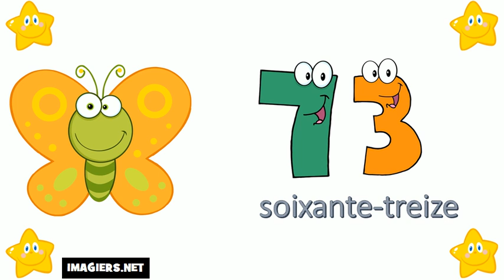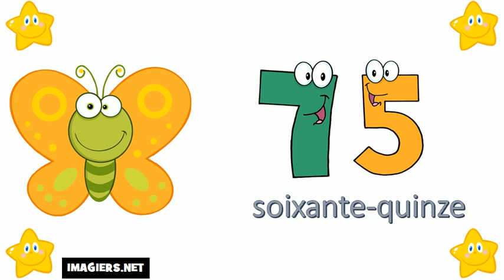I numeri francesi = Da 70 a 80